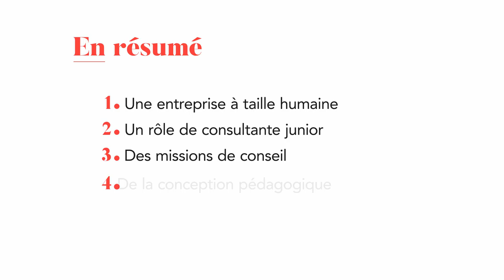Clémence RIANT Stage de 2e année chez Korda